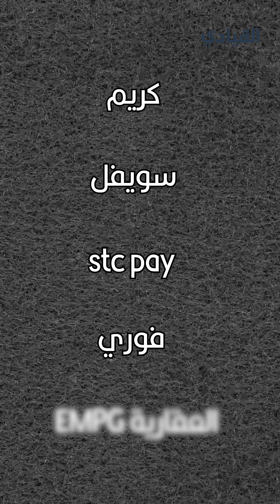اليونيكورن.. بطل الحكايات، هل هو حلم الصغار فقط؟